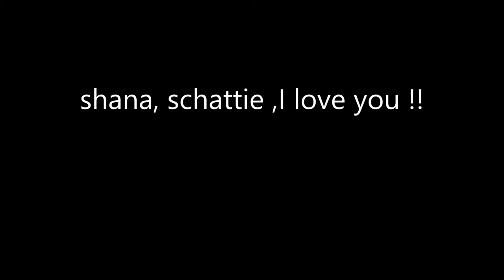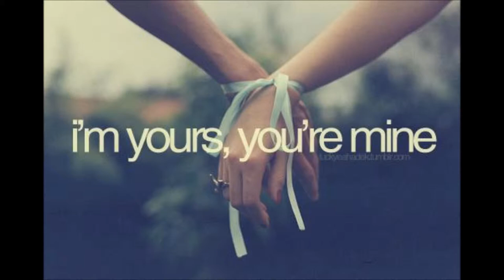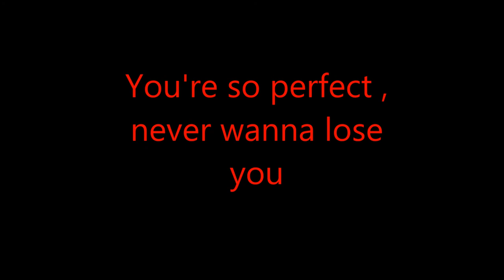shana , i love you !!!